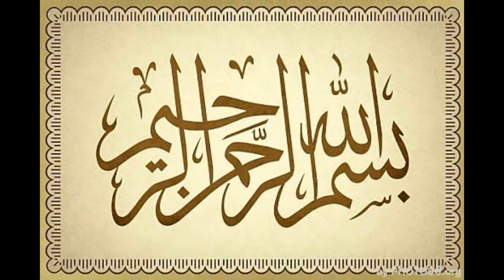SHIA TV Network INTRO[HD] Please Subscribe